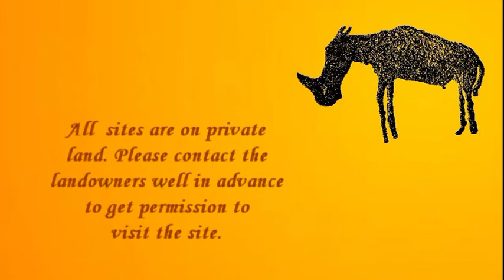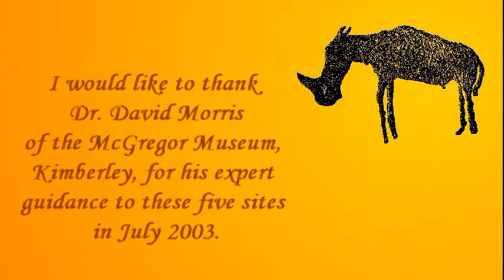Petroglyph sites south of Kimberley, Orange Free State, South Africa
SOUTH AFRICAN ROCK ART - PART V

This video shows five petroglyph sites to the SW of Kimberley, South Africa. Rock art is very vulnerable and is often located in a sacred spot. These sites and many others in southern Africa are of great importance to the San People. Please protect and respect this site and never touch the rock art. All those rock art sites are on private land and it is obligatory to get permission from the landowners well in advance in order to visit those sites.

Thomas' Farm. Over 70 San and Khoe petroglyphs and a Rock Gong.

Disselfontein. Over 360 San and Khoe petroglyphs at five different locations overlooking the Orange River to the north.

Cristiaansdrift. Situated just north of the Riet River, close to Driekops Eiland, is a small hillock with about 300 petroglyphs made by the ancient San People, including some very ancient "hair-line" petroglyphs.

Driekops Eiland. Spectacular glaciated pavement in the Riet River covered with hundreds of geometric petroglyphs (and frequently inundated). These petroglyphs were made by Khoe herders and represent a newly identified southern African rock art tradition. There are a few naturalistic petroglyphs (biomorphs) but abstract motifs dominate the site. Do not walk on the pavement with your shoes on and even then avoid to step on the petroglyphs!

Vaalpan. Over 90 San and Khoe petroglyphs on a small hillock.